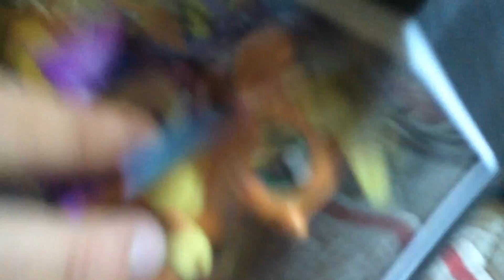Pokemon Park season 1 episode 3 CRobats birthday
You are all invited to CRobats birthday. Btw it's my birthday too!